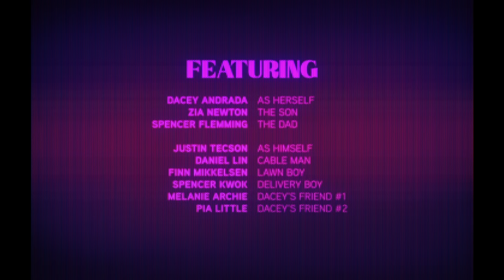DACEY - STEPMOM (Official Music Video)